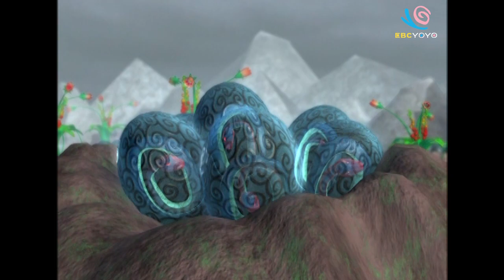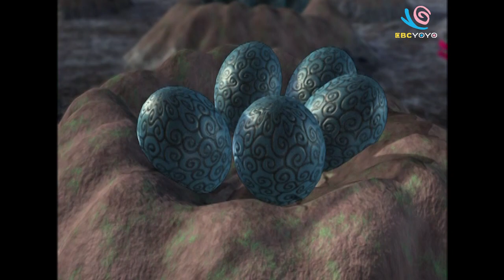【森林總動員】第一季 第12集 蛇軍大反攻｜卡通動畫｜睡前故事｜YOYO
【森林總動員】為東森自製之首部3D動畫卡通，講述森林探險隊保衛原住民祖靈的故事，本部卡通亦榮獲入圍電視小金鐘獎最佳動畫卡通獎。

蛇軍從四面八方逼近，數量龐大的蛇軍往探險隊奔馳而來，整座森林都被撼動著，小路再次拿出神奇直笛應戰，卻發現無效，阿魯寶吹響哨子求救，藍斯帶領著鳥大軍前來，與探險隊聯手對抗蛇軍，大獲全勝。
黑魔王決定派出秘密武器，只見蛇影從惡魔果實中不斷竄出，進入蛇蛋內後幽靈蛇軍逐一孵化，黑魔王的大軍即將展開反擊…